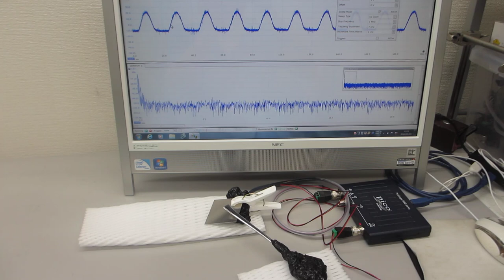超音波テスターＮＡ（オシロスコープ100MHzタイプ）の超音波発振機能を利用した実験動画（超音波システム研究所）